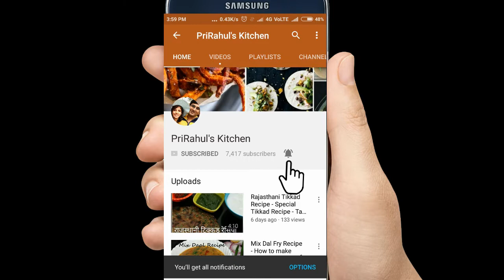Rajasthani Phali Recipe - Sem ki Phali /Gawar Phali Recipe in Hindi - Cluster Beans Recipe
Guar Beans recipe is very easy it is for biggners so try it .ग्वार या फिर गवार की फली विटामिन, खनिजों और रेशे से भरपूर सब्जी है.ग्वार की फली (Cluster Beans Fry) की सब्जी उत्तर भारत में बनाई जाती है, यह बहुत ही स्वादिष्ट सब्जी होती है. आज हम ग्वार की फली की सब्जी ही बनायेगें.